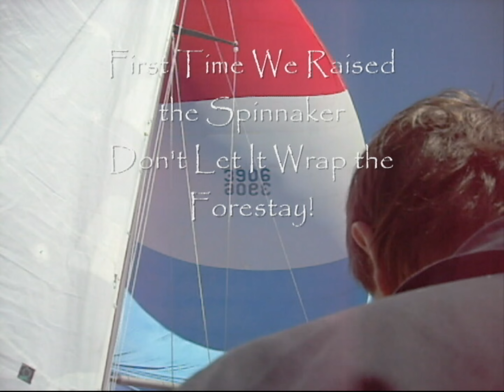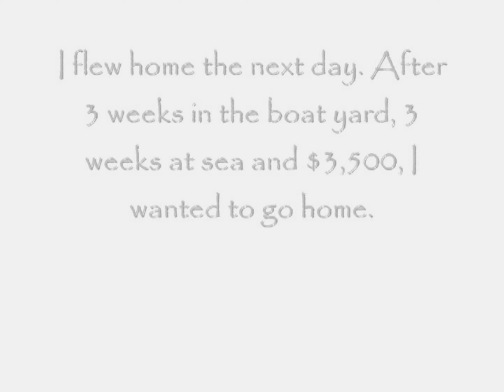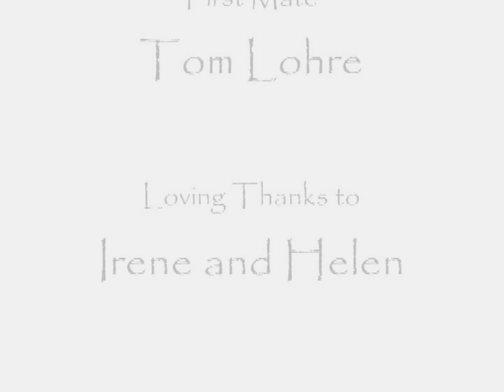2009 Sail from East Hampton, New York to Baltimore, Ireland; Original Song Music Video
The sail was excellent. Sure, it was cold going through the Labrador Current but the temperature stayed within the predicted range of 40 to 60 degrees. Sure, we had an old boat completely refitted with bolts always coming undone, instruments always needing calibrations and old lines and hardware breaking but we are sailors; capable of fixing anything and always rising to the occasion. We experienced no heavy weather for we crossed during the most benign time.
I learned that the wives play an important part in the experience. Our wives were very worried. It was nothing we expected. I watched an endless expanse of water and sea life while a dark cloud of land based anxiety floated overhead. The fact that we had cell phones and e-mail while in the middle of nowhere made it possible to directly experience their concerns and worry.
The fact is that one person dies every year off the east coast of America in a pleasure sailboat. All the high seas sailors we spoke to said that driving on the highway is much more dangerous.
Sailing across the North Atlantic in a 36’ sailboat with two other sailors, I learned anyone could do it if they do not mind occasionally being beat up by the waves, do not get seasick and do not mind that it takes so long! Any boat can do it if the boat is sound has good sails, lines and hardware but most of all a crew that is competent and calm. A calm wife would also be helpful.

Why I Wanted to Go
My reason for wanting to sail long distances derived from my career as a fine artist. Never having great success monetarily selling my art but still do it as my sole means of support, I developed a routine of going to great places were the wealthy hired me to paint. I learned to cook excellent food because I could not afford to go to restaurants. I learned to dress well out of thrift stores and all round live like the wealthy as I worked for the wealthy.
Later when I sailed into these same wealthy resorts making land as a huge expense. All on board shared docks fees, fuel, food, ice, beer, etc. We all had a hefty credit card bill the month after we returned home.
While I was perfecting my talent in my thirty’s others were perfecting their ability to make money. My development as an artist took place in Greenwich Village, New York City where I was quintessential village fine artist. My friends were excellent artists and we all steadfastly refused to compromise our talents. My talent would take me through life much like a bird that did not reap or sow.
My skills as a waterman were welcomed and I gladly stuck my neck out creating debt while on these sailing vacations.

Now I see clearly how to proceed: buy my own boat; load it up with homemade hard biscuit, dried meat and fruit, peanuts and find two other sailors with similar tastes and set out yearly sails from Chicago to Mackinaw, Toledo to Buffalo or North Carolina to the Bahamas. You could do it in a 25-foot sailboat. When not on the water I could park it in my yard and Helen, my daughter, could use it as a playhouse until she came along.